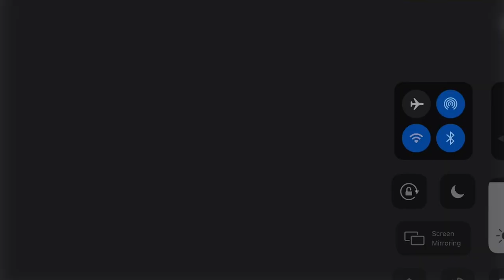Calvert Lewis is class|Portland:Skills Goals:Assits